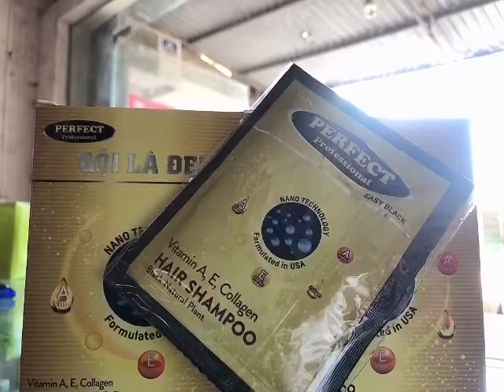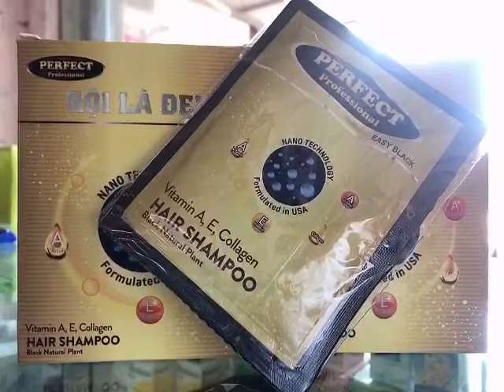Gội là đen- tự nhuộm tóc đen tại nhà, an toàn, tiết kiệm, hiệu quả cao